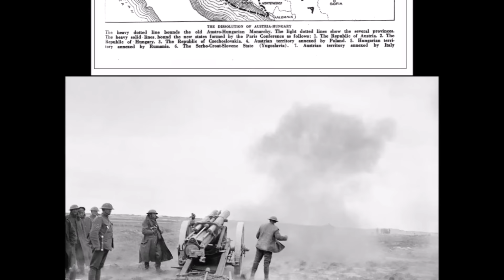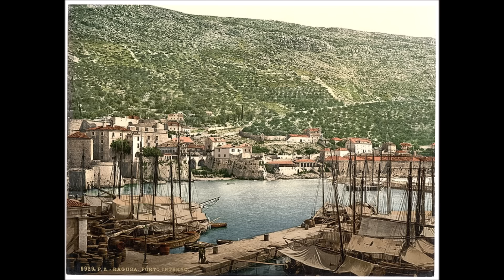What If The United States Of Austria Worked? | Alternate History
What if the Austro-Hungarian Empire had managed to successfully reform before, during, or after the Great War, and established a representative federation akin to Austrian Archduke Franz Ferdinand's proposed United States of Greater Austria, and saved the Dual-Monarchy from total collapse?